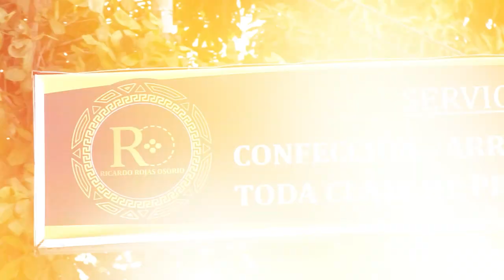SAYCO FIGURA EN LA FERIA DEL LIBRO DE VALLEDUPAR